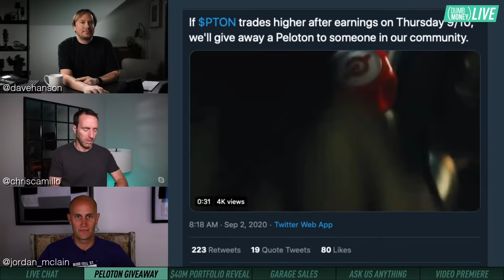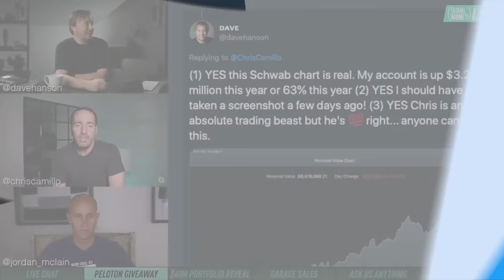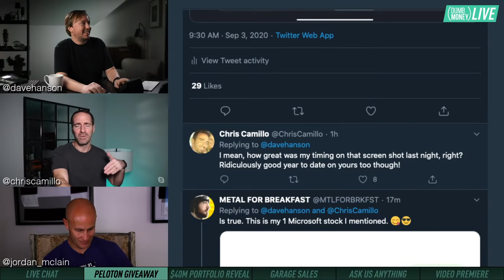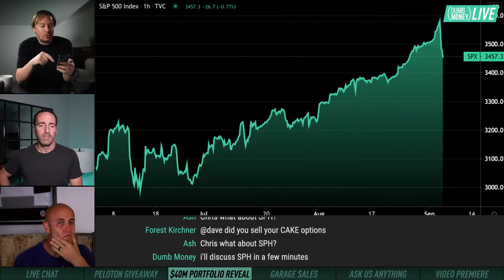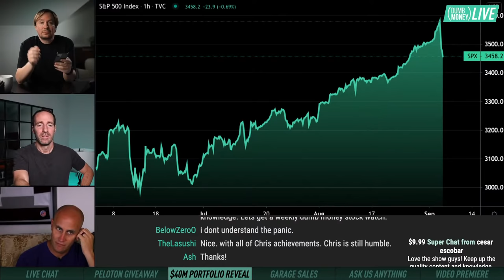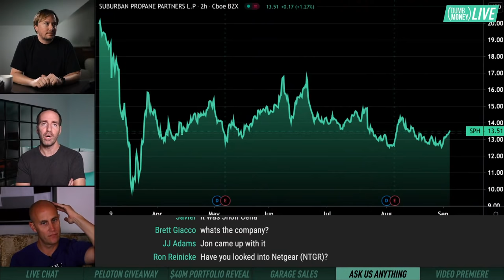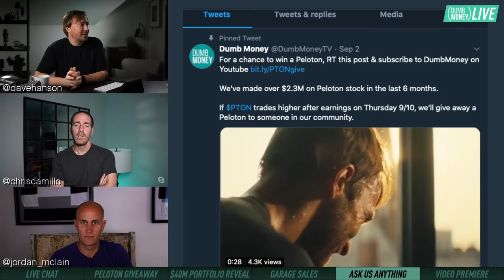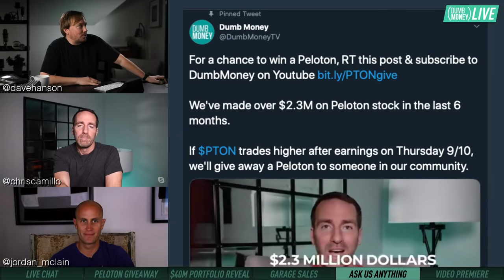From $40K to $40M — How We Did It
Today on Dumb Money Live, we reveal what's in our stock market portfolios and tell the story of how we turned $40k into $40 million.